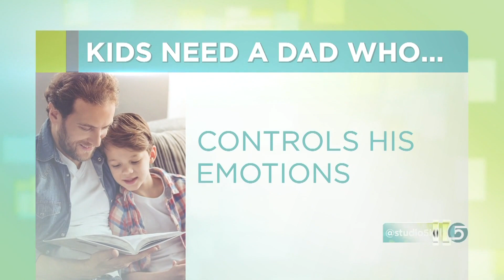7 Things Dads Can do to Help Kids Grow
Dads are the equal force in our families that help raise our kids to be the best they can be.

Heather Johnson shares the important things kids need from their fathers.